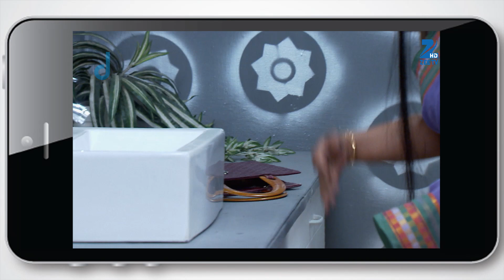Satrangi Sasural - Hindi TV Serial - Best Scene - 257 - Ravish Desai, Mugdha Chapekar - Zee TV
Satrangi Sasural is about the celebration of love, Life and Marriage. It is the story of the love and marriage Vihaan and Aarushi. Vihaan has seven mothers doting after him - Dadi Maa, Tai Maa, Chachi Maa, Maa (biological mother), Bua Maa, Maasi Maa, Mini Maa (younger bua). Despite being the centre of their universe Vihaan isn't spoilt or pampered but instead is nurtured to grow into a mature, loving, sensitive individual. Vihaan meets Aarushi, a kind, gentle and pure soul, and falls in love with her thinking she will please the varied expectation all seven mothers have from their to-be daughter-in-law in a bid to find the perfect match for their son. Will Aarushi accept the challenge of marrying into a family with seven mothers-in-law? Will she be able to break through the tough exterior and not only live up to each of their expectations but also establish a loving bond with them? Satrangi Sasural explores the journey of Vihaan and Aarushi and their bond within the universe of seven mothers (in-law) zeetv zeetvshow